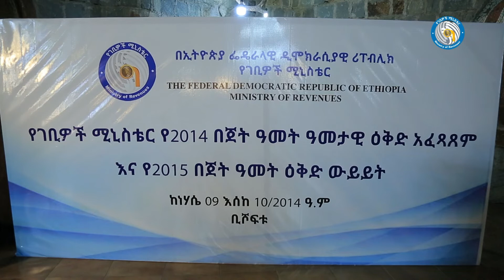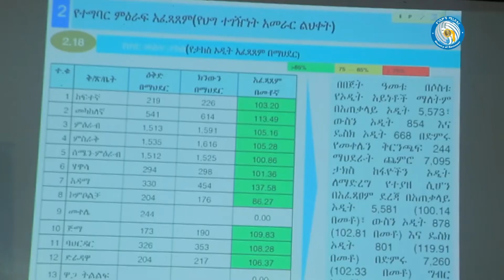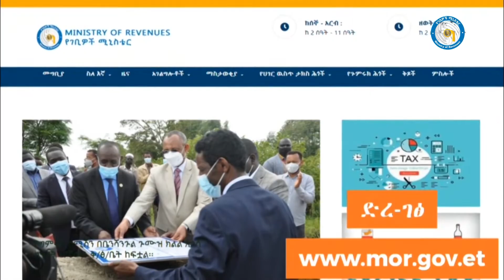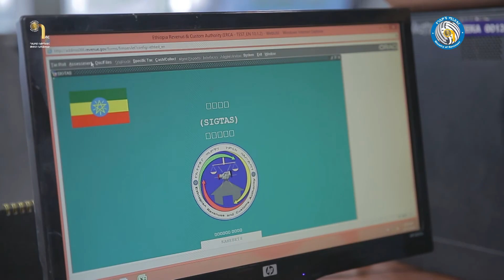የ2014 በጀት ዓመት እቅድ አፈጻጸም እና የ2015 በጀት ዓመት እቅድ ውይይት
የ2014 በጀት ዓመት እቅድ አፈጻጸም እና የ2015 በጀት ዓመት እቅድ ላይ የተካሄደ ውይይት ፕሮግራም